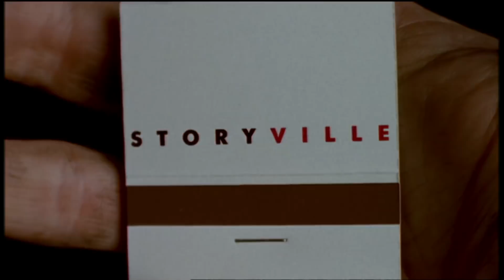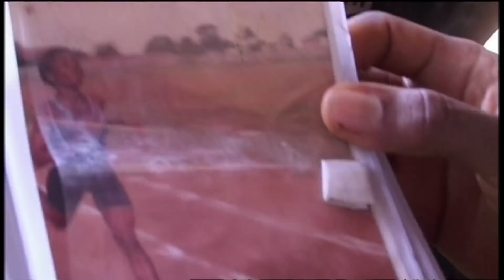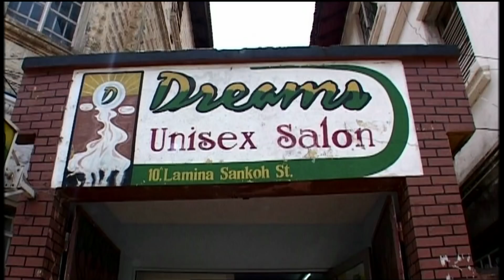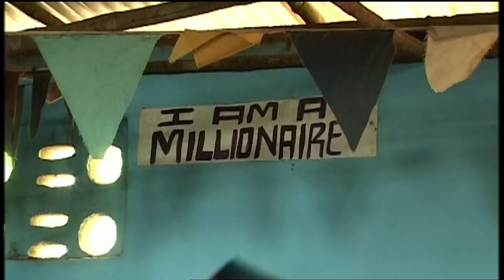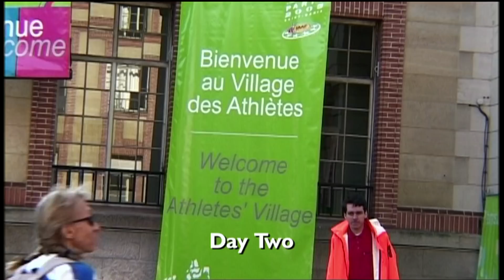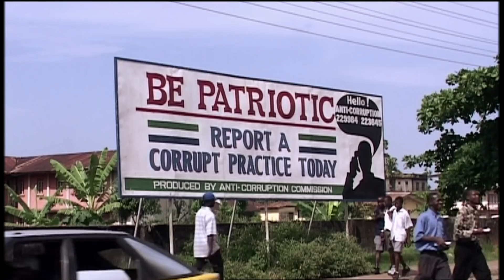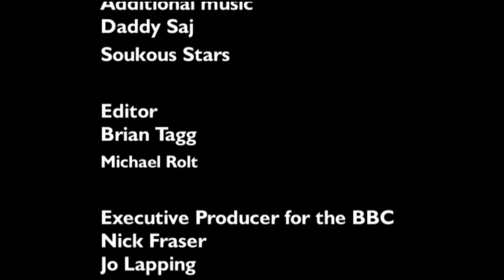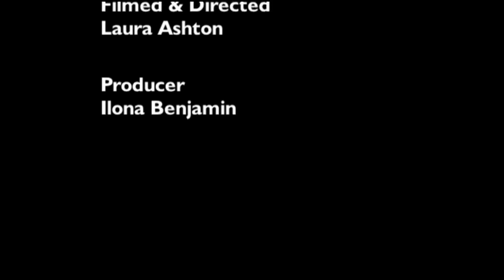What Olympic Games mean for Sierra Leone's Athletes (2004 Documentary)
Young athletes in Sierra Leone are training to qualify to compete in the Athens Olympic Games 2002. The biggest of hopes lie with the athletes Daddy Alie and Sarah Bona.

Original Title: Small Pain for Glory